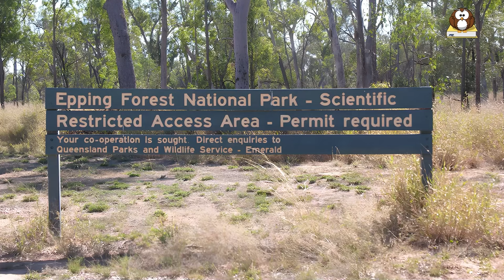What is a Wombat? 10 Cute Facts about Wombats!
What is a Wombat? This cute animal roams around in burrows under our planet. But do you want to learn some cute facts about Wombats? In this video we will show you all the cool info about the Wombat!

We love animals, and we know you do too. That's why we're making videos about them! Our videos are a great way to teach kids about animals. They're fun and informative!